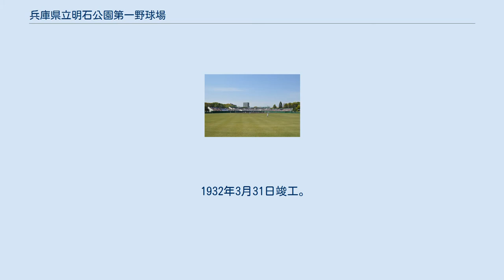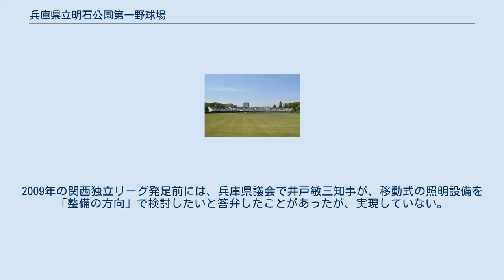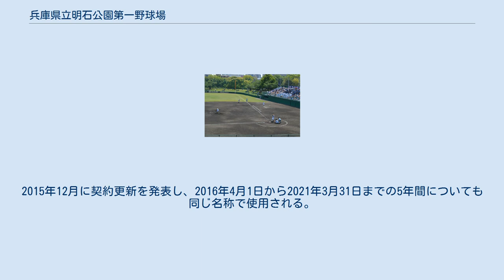兵庫県立明石公園第一野球場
兵庫県立明石公園 」 兵庫県立明石公園第一野球場 兵庫県立明石公園第一野球場（ひょうごけんりつあかしこうえん だいいちやきゅうじょう）は、兵庫県明石市の兵庫県立明石公園内にある硬式野球が行える野球場。
施設は兵庫県が所有し、公益財団法人兵庫県園芸・公園協会が指定管理者として運営管理を行っている。
 なお、神戸市東灘区に本社を置くトーカロが命名権を取得しており、2011年7月から「明石トーカロ球場」の呼称を用いている（詳細は後述）。
 1932年3月31日竣工。
 開場以来、全国高等学校野球選手権兵庫大会の決勝戦や全国高等学校軟式野球選手権大会の本大会が行われることから「もうひとつの甲子園」とも呼ばれ、アマチュア野球の公式戦などが行われている。
 プロ野球では、キャンプ地として読売ジャイアンツが戦前の1940年から3回、戦後は1949年から1959年の間の9回、本球場で春季キャンプを挙行している。
長嶋茂雄が巨人に入団した1958年の春季キャンプ地であり、巨人軍投手だった馬場正平（後のプロレスラー：ジャイアント馬場）が馬場元子夫人と初めて出会ったのも、この明石キャンプの時である。
 本球場は数回の改築や改修が行われていて、戦後の1960年代初頭には大洋ホエールズも当時の親会社だった大洋漁業が明石発祥の企業である縁から、本球場で春季キャンプを3回行っていたことがある。
また、水原茂監督時代の中日ドラゴンズも本球場でキャンプを行っていた。
 1949年5月に公式戦の南海ホークス対大陽ロビンス戦が行われて以降、近年は公式戦が開催されることはなくなったが、オープン戦は主に阪神タイガースやオリックス・バファローズの主催により不定期で開催されている他、近年は宮城県を本拠地としている東北楽天ゴールデンイーグルス主管の試合（東北地方の気候条件と、球団オーナーの三木谷浩史が兵庫県出身であるため）を年1回程度開催している。
 2009年から2010年までは関西独立リーグに所属していた明石レッドソルジャーズの本拠地としても使用された。
 2011年3月11日14時46分に東日本大震災が発生した際、本球場では楽天対千葉ロッテマリーンズのオープン戦が行われていた。
本球場に被害はなかったものの楽天の選手の家族や関係者の安否確認のため試合は8回表終了で打ち切られた。
 当球場には照明設備がない。
国指定史跡区域内に位置していること、隣接して国指定重要文化財の明石城櫓があることなどから、固定式の照明設備の設置が困難な環境にある。
2009年の関西独立リーグ発足前には、兵庫県議会で井戸敏三知事が、移動式の照明設備を「整備の方向」で検討したいと答弁したことがあったが、実現していない。
 2011年6月、表面処理などを手掛けるトーカロが兵庫県立明石公園第一野球場の命名権を年額300万円（税別）で取得した。
契約期間は2011年7月1日から2016年3月31日までの4年9ヶ月で、命名権により「明石トーカロ球場」の呼称を使用している。
2015年12月に契約更新を発表し、2016年4月1日から2021年3月31日までの5年間についても同じ名称で使用される。
 2018年終了時点で7試合を開催。
内訳は1リーグ時代3試合、セ・リーグ2試合、パ・リーグ2試合。